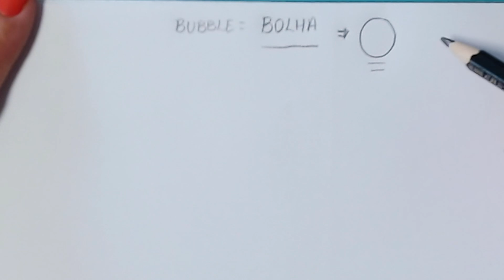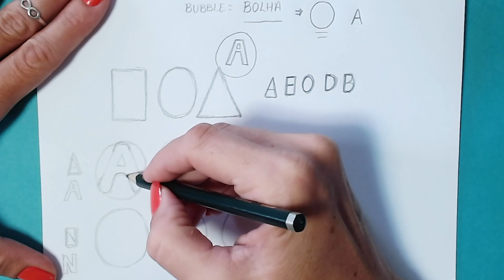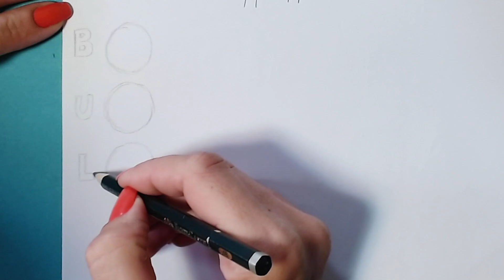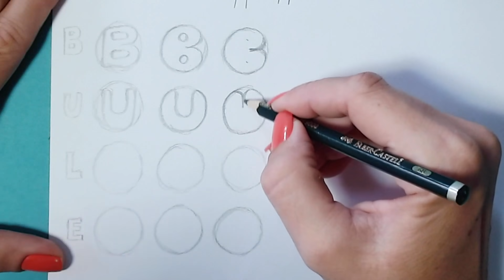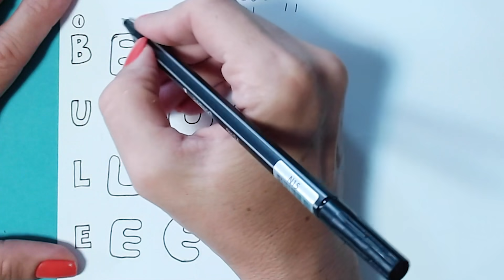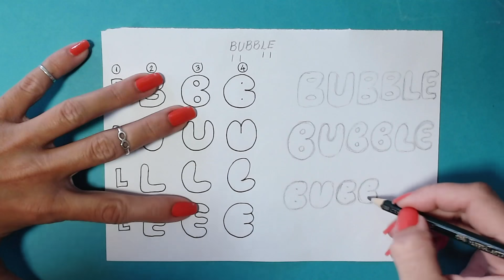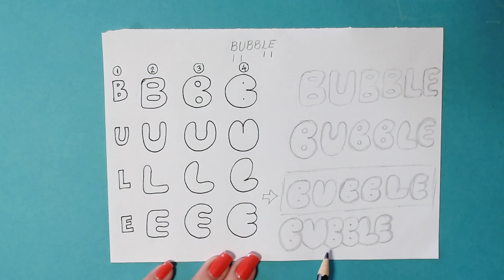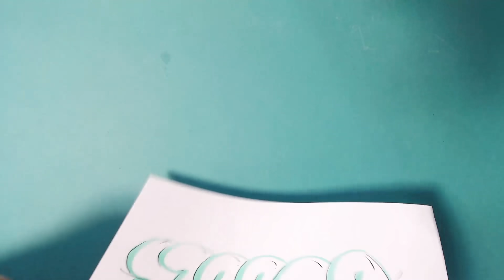Como fazer letras fofinhas | Aula de Lettering | Letra linda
As Bubble Letters (letras bolha), são umas coisinhas literalmente fofinhas, que deixam seu lettering incrível! Aprenda tudo sobre elas, desde como fazer, até o lettering prontinho!
E se você tem vontade de conhecer mais profundamente meu método de ensino e começar agora mesmo a transformar sua letra, clica aqui no link para fazer uma aula experimental: